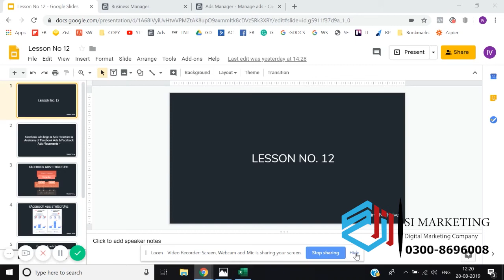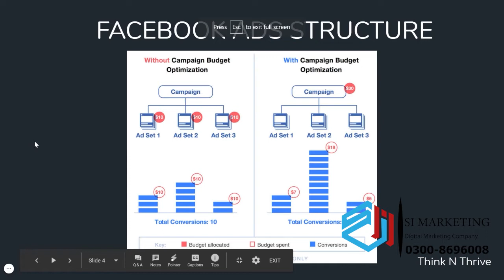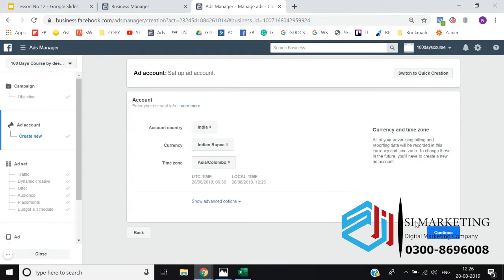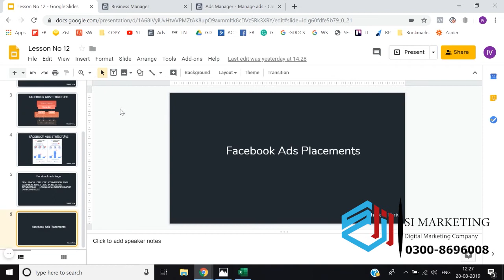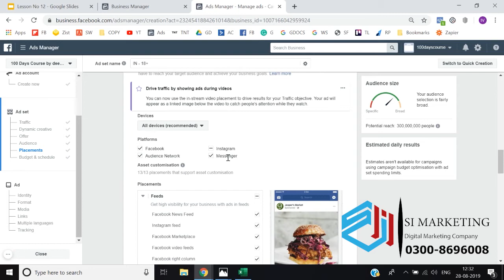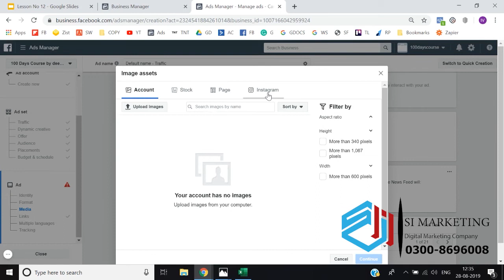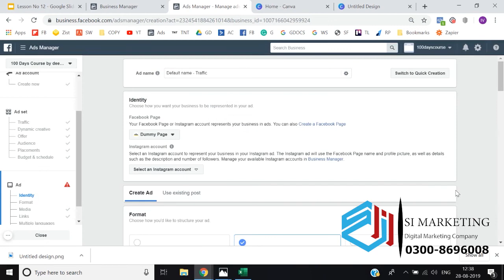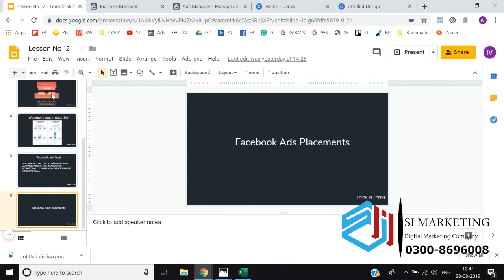Facebook ads Structure| Facebook ads lingo |Facebook ads lecture 4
Facebook ads Structure| Facebook ads lingo| Anatomy of Facebook ads| Facebook Ads Placement
Facebook ads Structure:
There are Three levels of Facebook ads Structure
1. Campaign
2. Ad set
3. Ad
Facebook ads lingo:
1. CPM (Cost Per Miles)
2. Reach
3. CTR (Click Through Rate)
4. CPC (Cost Per Click)
5. Conversion
6. Pixel (Tracking code given By Google To Add In Your Website)
7. Campaign
8. Ad set
9. Ad
10. Facebook Ad Placement (Where We Can Show Our Ad)
11. Retargeting
12. Lookalike Audiences
13. Unique Out bound link
Anatomy of Facebook ads:
Facebook Ads Placement: